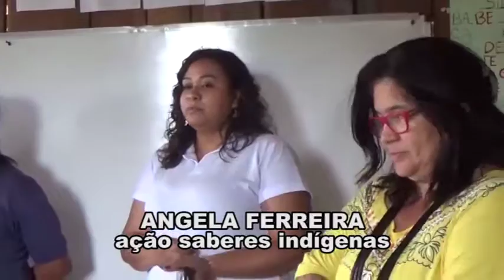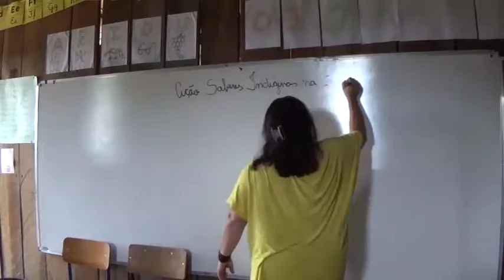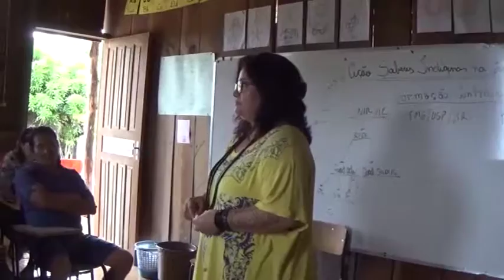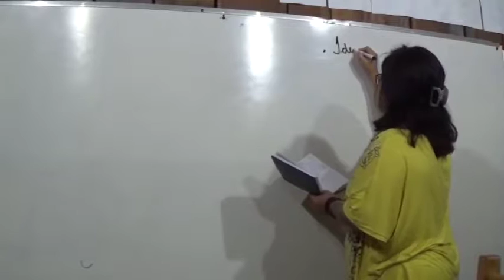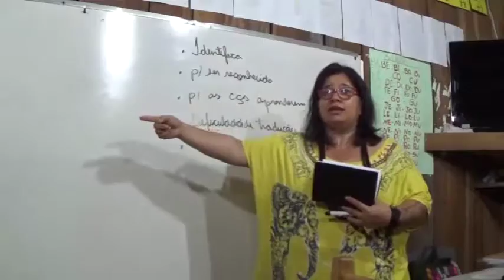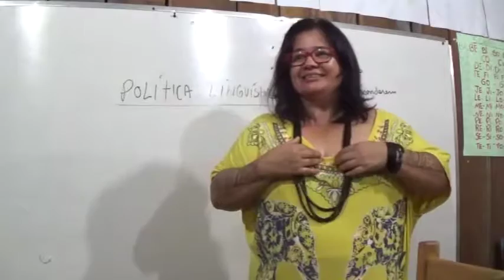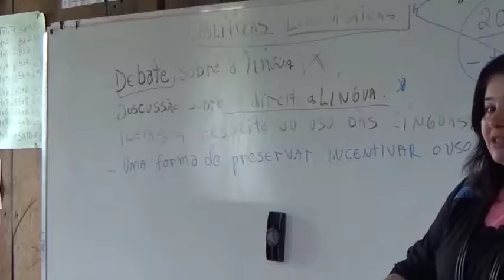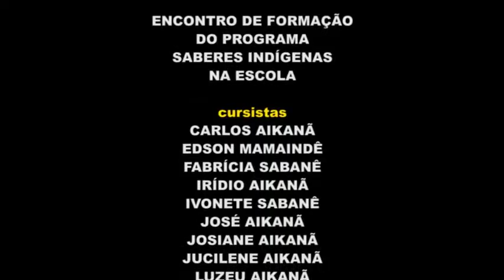Oficina na Aldeia Dois Irmaos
Oficina de formação continuada Ação Saberes Indígenas na Escola. em junho de 2016

Aldeia Dois Irmãos
Povos Aikanã, Sabanê e Kwazá
Terra Indígena Kwazá